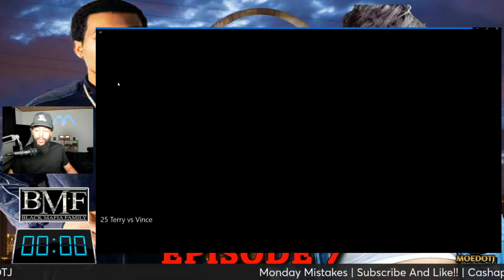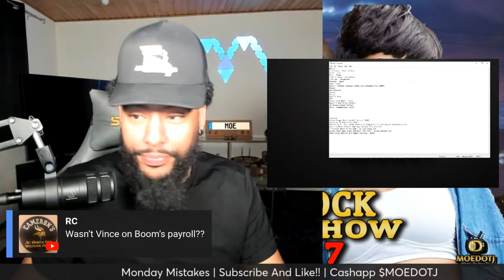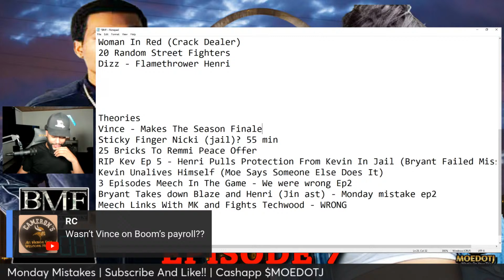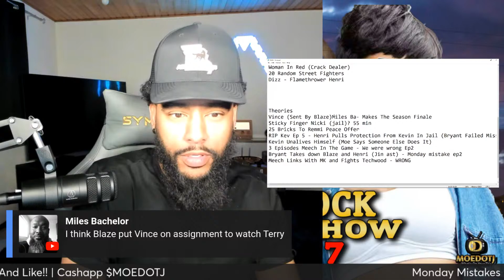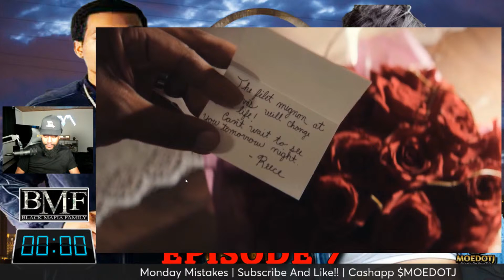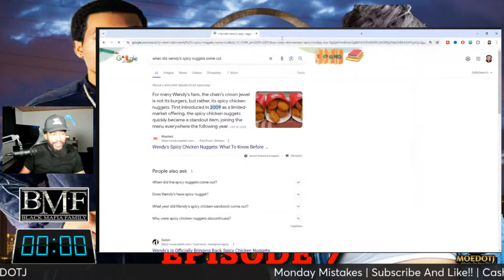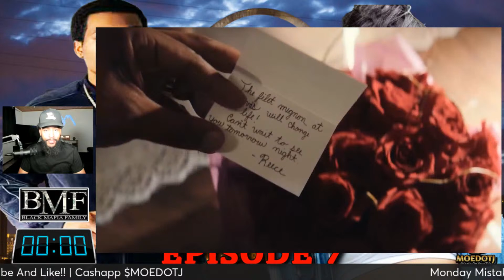Monday Mistakes BMF Season 3 Episode 7 "Get 'em Home"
"Get 'em Home"
Meech travels to St. Louis to link up with J-Pusha and his brother Carter and finds a new love interest, yet he also learns the hustle in Detroit and in Atlanta is omnipresent.

CAST:
Russell Hornsby. Charles Flennory
Ajiona Alexus. Kato
Jon Chaffin. Older Meec
Tyshon Freeman. Hoop
Jasun Jabbar. Dink
Michole Briana White. Lucille Flenory
Shondalia White. Karen Jones